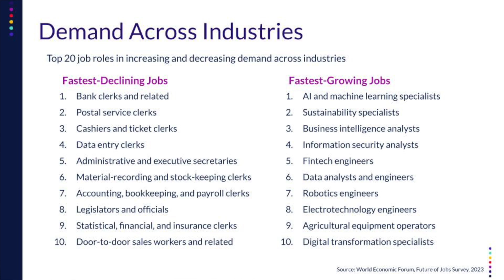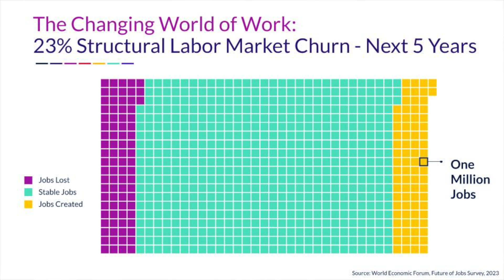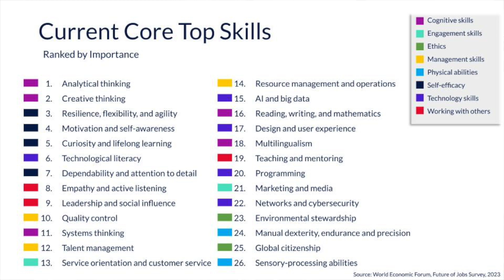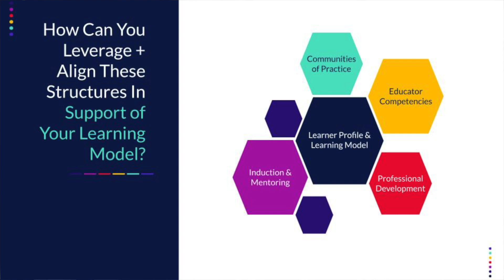What'd You Do At School Today? - MTP Podcast - Ep 22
What'd you do at school today? Why are our students answering the same way they did years ago? Listen to Mike talking about how schoolleaders can tackle the future - which is here - in our schools - now!

Hear some great strategies to impact the work in your school or district.

Mike is Social

Show Notes:
Increase vs. Decrease in Job Demand, World Economic Forum